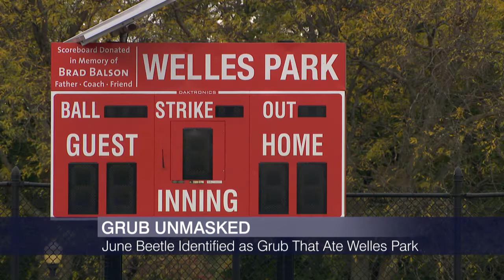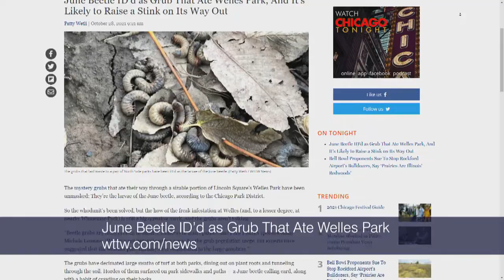June Beetle ID’d as Grub That Ate Welles Park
The mystery grubs that ate their way through a sizable portion of Lincoln Square’s Welles Park have been unmasked: They’re the larvae of the June beetle, according to the Chicago Park District.